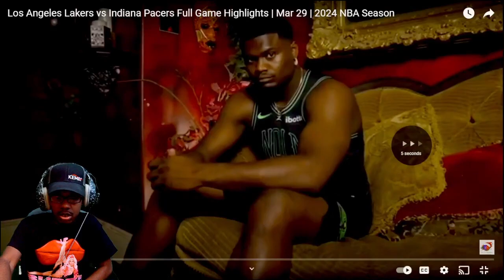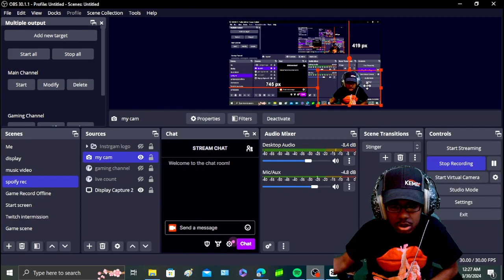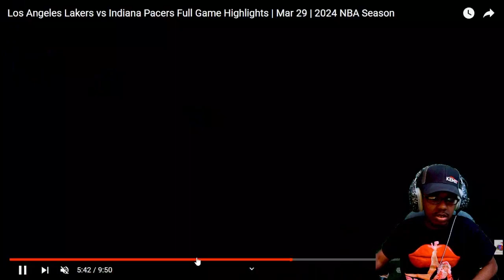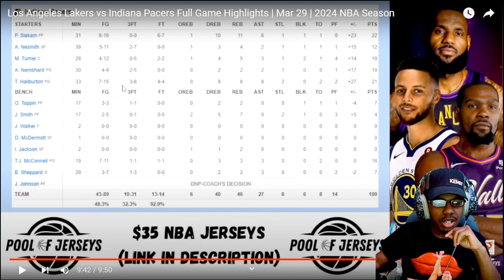HERE WE GO!!!| Lakers vs Pacers Full Game Highlights | Mar 29 (REACTION!!)